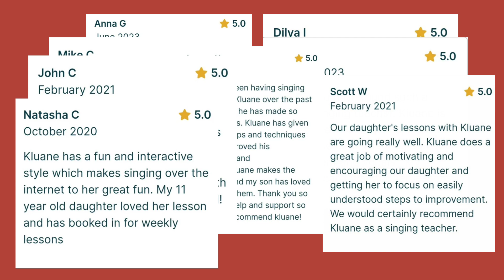1-2-1 Lessons available online or in person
Singer/vocal coach w 15 + years professional experience. Fun, friendly, engaging lessons. Exam/audition prep or sing for pleasure. Online or in person. BMUS. DBS check ‎@kluane.saunders